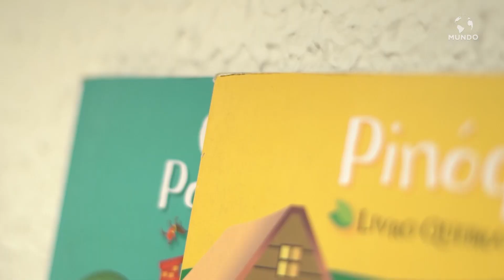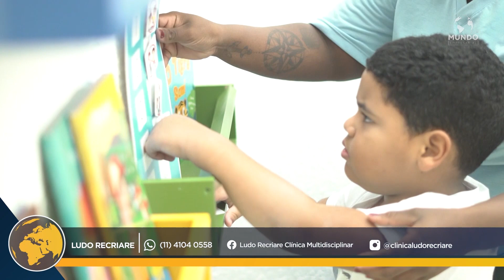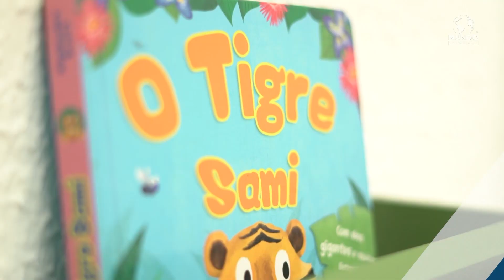LUDO RECRIARE - SÃO BERNARDO DO CAMPO/SP - MUNDO EMPRESARIAL